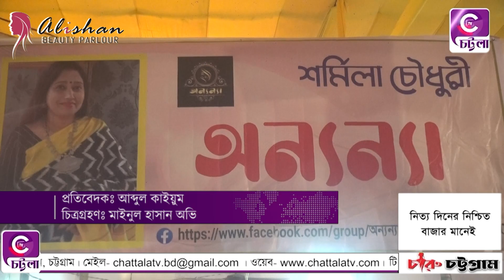"অন্যন্যা" অনলাইন পেইজে বাহারি ডিজাইনের পোষাক!